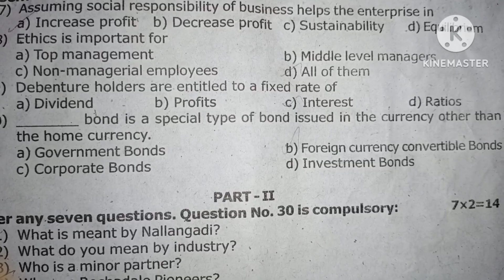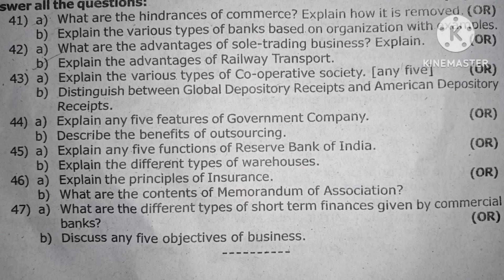Common Quarterly Question 2023 | 11th Commerce question paper